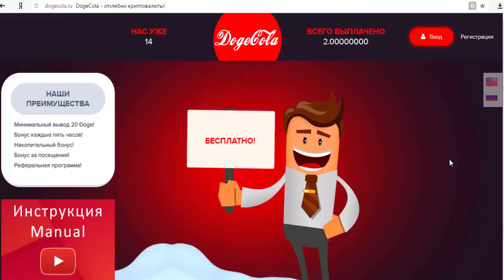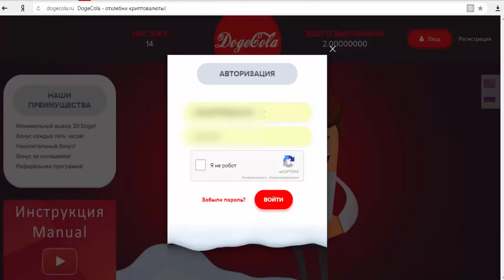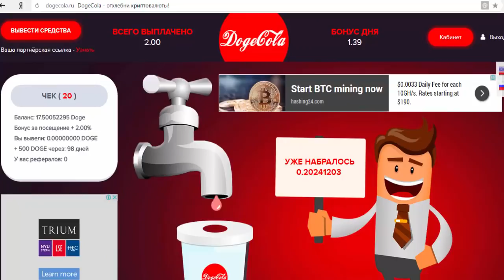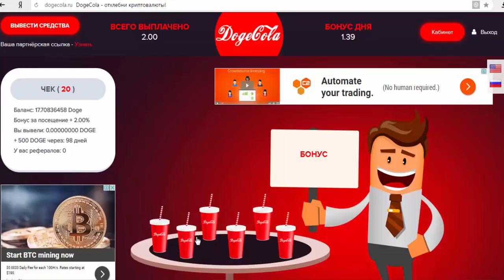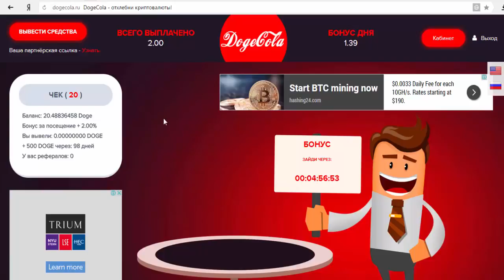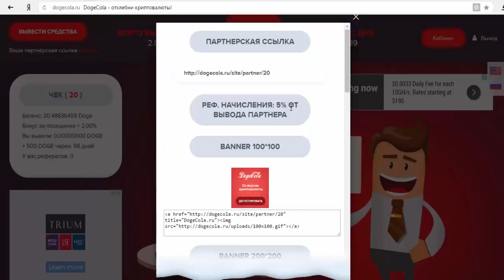DogeCola отличный кран для сбора твоих Doge!!!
Уникальный кран DogeCola! Заработай БЕСПЛАТНО и БЕЗ ВЛОЖЕНИЙ!
Минимальный вывод 20 Doge!
Бонус каждые пять часов!
Накопительный бонус!
Бонус за посещения!
Реферальная программа!